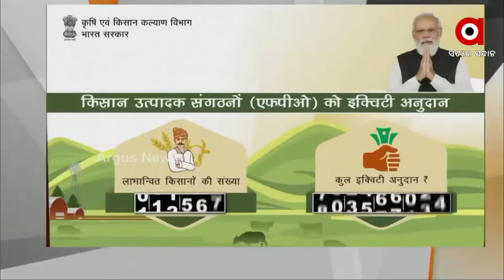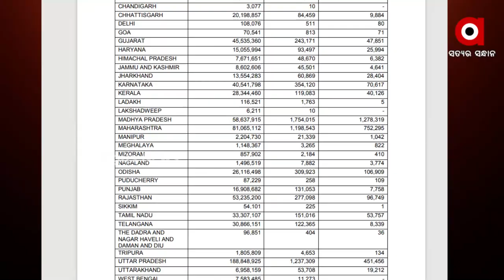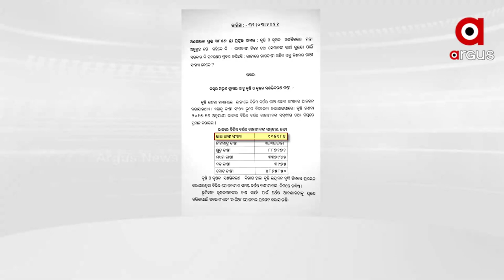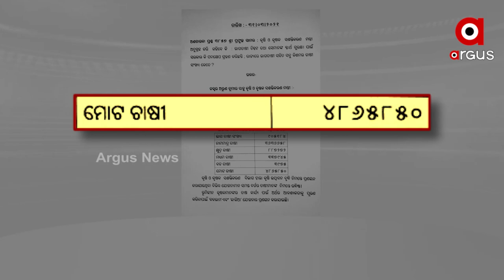ନୂଆ ବର୍ଷରେ ଚାଷୀଙ୍କୁ ମୋଦିଙ୍କ ଭେଟି।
1ନୂଆ ବର୍ଷ ରେ ଚାଷୀଙ୍କୁ ମୋଦିଙ୍କ ଭେଟି। ଚାଷୀଙ୍କ  ଆକାଉଣ୍ଟକୁ ଆସିଲା ପିଏମ କିଷାନ ନିଧିର ଦଶମ କିସ୍ତି।   ଭର୍ଚୁଆଲ କାର୍ଯ୍ୟକ୍ରମରେ ଦେଶର 10 କୋଟି ଚାଷୀଙ୍କ ଆକାଉଣ୍ଟକୁ ସିଧାସଳଖ ଟଙ୍କା ଟ୍ରାନସଫର କରିଛନ୍ତି ପ୍ରଧାନମନ୍ତ୍ରୀ ନରେନ୍ଦ୍ର ମୋଦି।